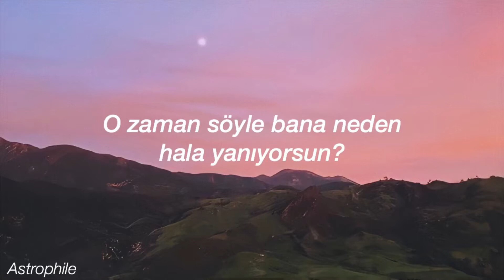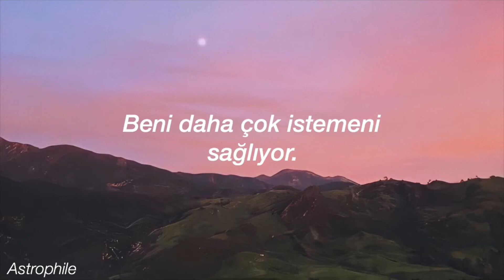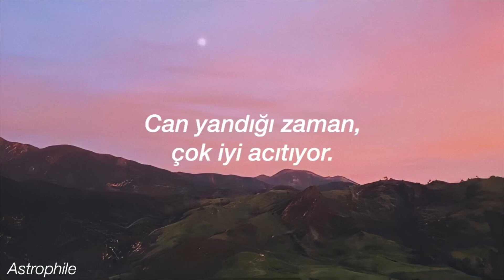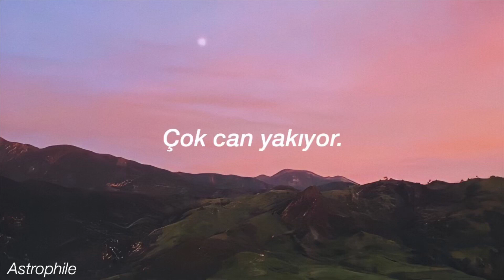Astrid S - Hurts So Good (Türkçe Çeviri)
[Verse 1]
You fight me off like a firefighter

[Pre-Chorus 1]
When you show up every night and
Tell me that you want me, but it's complicated
So complicated

[Pre-Chorus 2]
So complicated

[Bridge]
Would you hold me like we're running a yellow light?